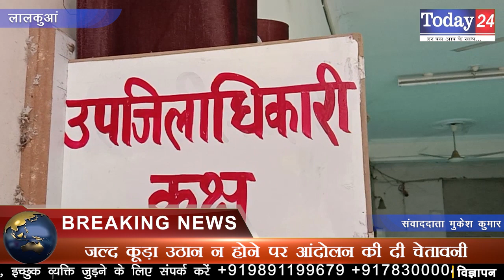कॉलोनियों में लगे कूड़े के ढेर से क्षेत्रवासियों की परेशानी का बना सबब | Today24